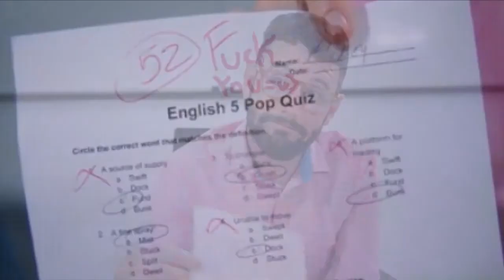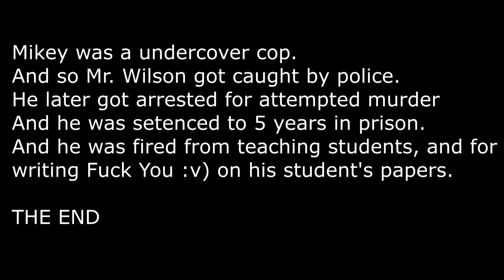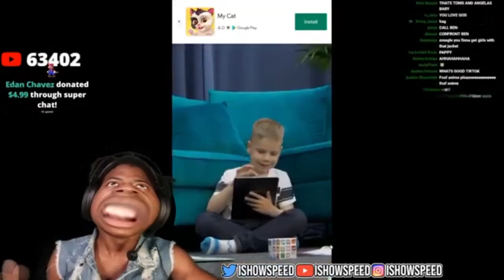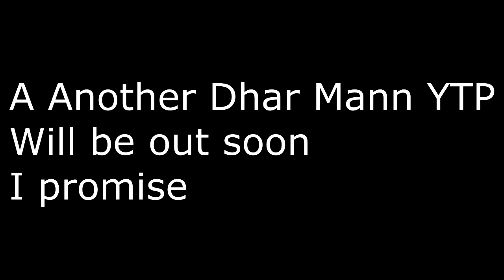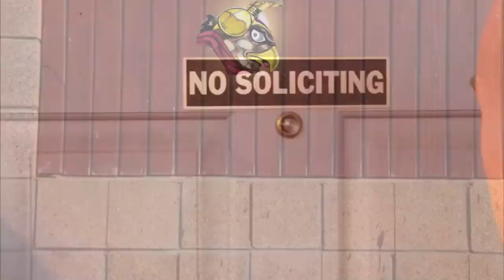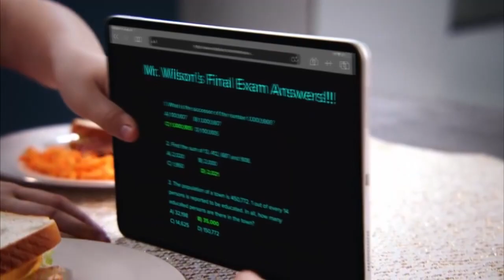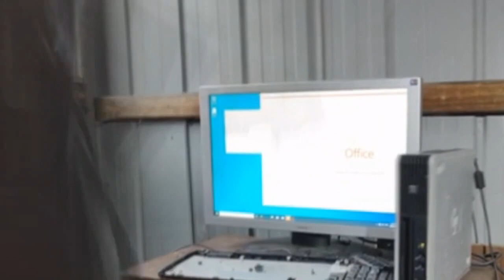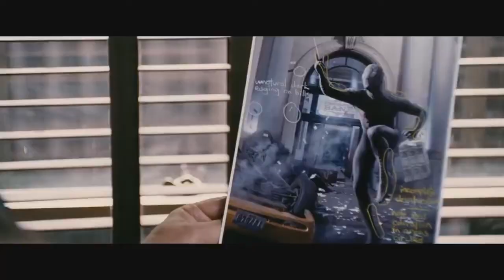My 2022 YTPs Compilation